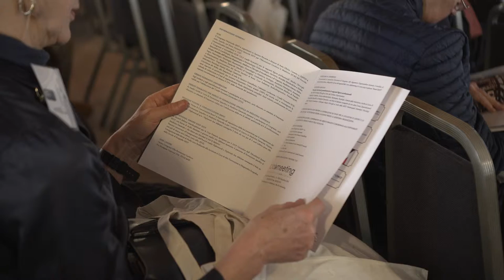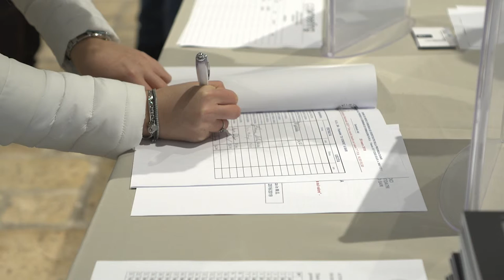Medicina - Videoreportage simposio SIICP - Bocconi su Centralità del paziente, efficienza gestionale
Videoreportage simposio SIICP/SDA Bocconi su 'Centralità del paziente, efficienza gestionale, qualità delle cure' svoltosi nel corso della 1^ giornata del 7° Congresso nazionale della SIICP. Bari, 28 marzo 2019. Segreteria organizzativa C.Lab Meeting.